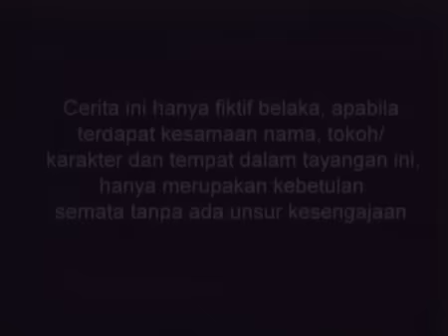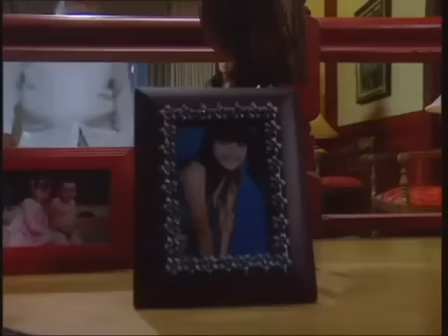Dongeng - Pian Dan Manusia Negeri Awan Awan